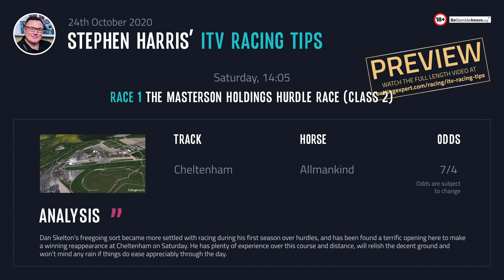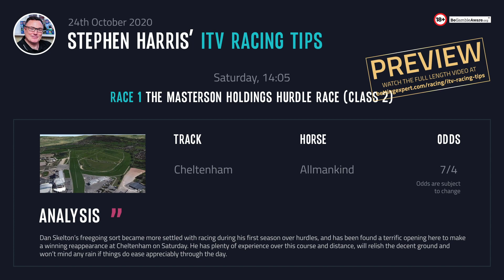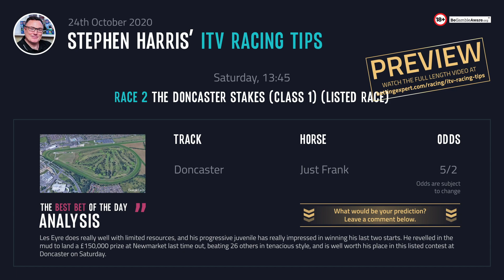Stephen Harris’ ITV racing tips for Saturday 24th October - PREVIEW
Stephen Harris has over 20 years of experience in the UK horse racing industry so be sure to check his horse racing tips for the upcoming ITV races on October 24. Your tips for the upcoming ITV racing event on Saturday?